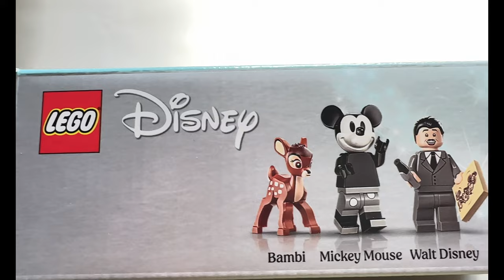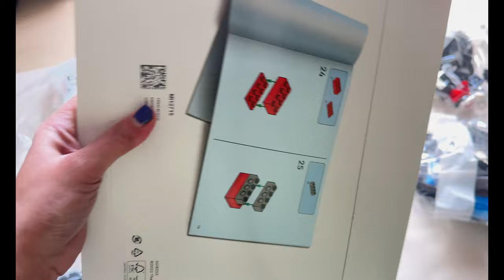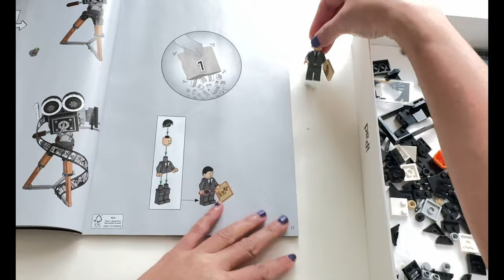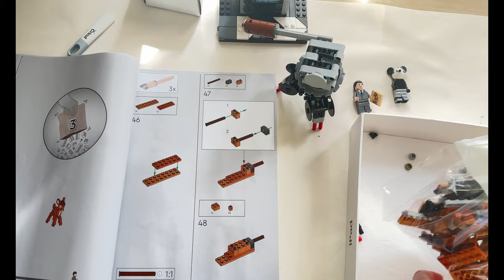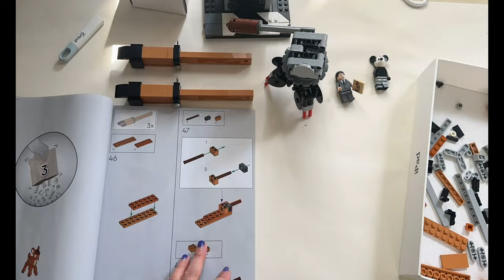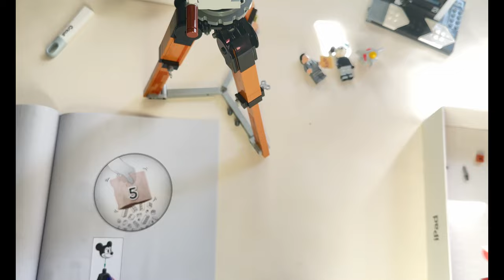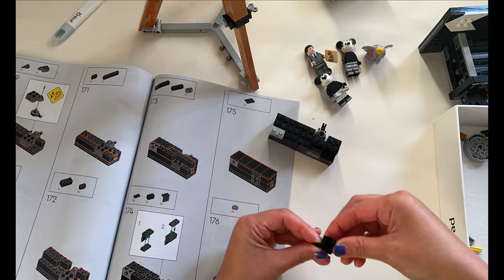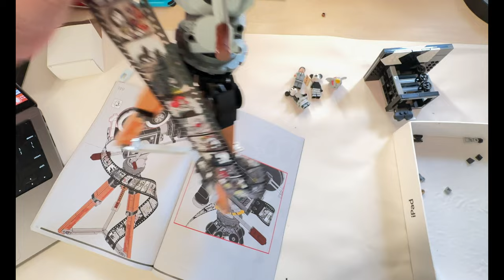Lego Walt Disney Camera Tribute, Disney 100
This is a great build that includes iconic Disney characters like Bambi and Dumbo, as well as Mickey Mouse, Minnie Mouse, and a Walt Disney minifigure. Additionally, it features a film strip displaying stills from 20 historic Disney movies. It's a fantastic set to add to your collection.